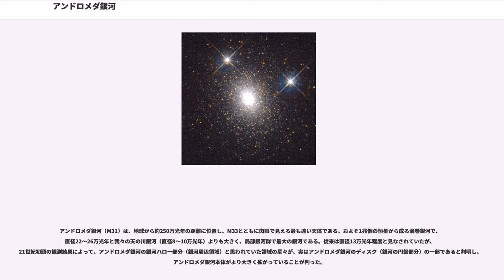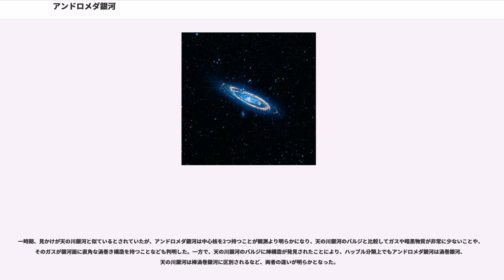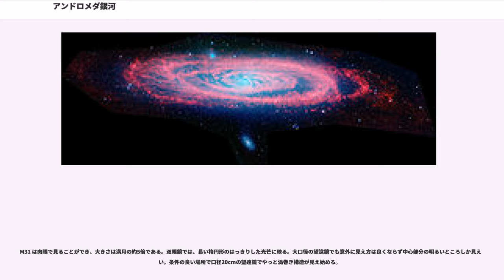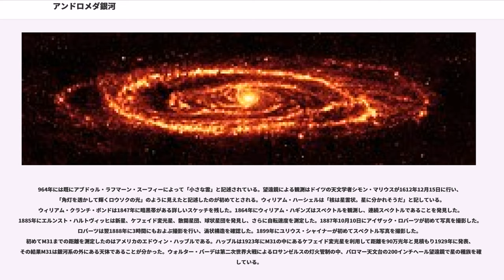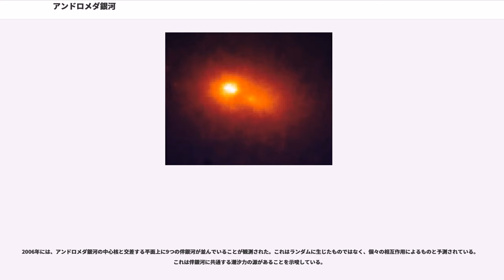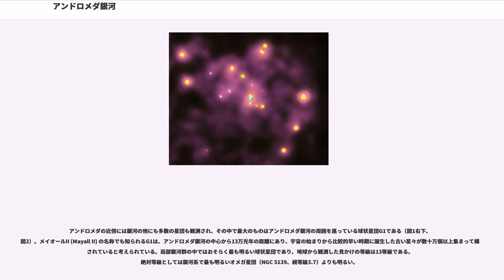アンドロメダ銀河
アンドロメダ銀河（アンドロメダぎんが、Andromeda Galaxy、M31、NGC 224）は、アンドロメダ座に位置する地球から目視可能な渦巻銀河である。さんかく座銀河 (M33) 、銀河系（天の川銀河）、大マゼラン雲、小マゼラン雲などとともに局部銀河群を構成する。

アンドロメダ銀河（M31）は、地球から約250万光年の距離に位置し、M33とともに肉眼で見える最も遠い天体である。およそ1兆個の恒星から成る渦巻銀河で、直径22～26万光年と我々の天の川銀河（直径8～10万光年）よりも大きく、局部銀河群で最大の銀河である。従来は直径13万光年程度と見なされていたが、21世紀初頭の観測結果によって、アンドロメダ銀河の銀河ハロー部分（銀河周辺領域）と思われていた領域の星々が、実はアンドロメダ銀河のディスク（銀河の円盤部分）の一部であると判明し、アンドロメダ銀河本体がより大きく拡がっていることが判った。

かつて、系外銀河のことがよく知られていなかった時代に銀河は星雲と混同されており、その名残として現在でも「アンドロメダ星雲」、「アンドロメダ大星雲」、などと呼ばれることもある。ハッブルがリーヴィットのケフェイド変光星による星間距離測定法を使って算定した初期には、地球からの距離は90万光年と言われていたが、その後距離を算定する手法の誤り（若いマゼラン雲とアンドロメダ銀河の年齢差による絶対等級の過少見積もり）が判明し2倍の200万光年と推測された。さらに観測精度が向上し、徐々に推定距離が長く算定されるようになった。

一時期、見かけが天の川銀河と似ているとされていたが、アンドロメダ銀河は中心核を2つ持つことが観測より明らかになり、天の川銀河のバルジと比較してガスや暗黒物質が非常に少ないことや、そのガスが銀河面に直角な渦巻き構造を持つことなども判明した。一方で、天の川銀河のバルジに棒構造が発見されたことにより、ハッブル分類上でもアンドロメダ銀河は渦巻銀河、天の川銀河は棒渦巻銀河に区別されるなど、両者の違いが明らかとなった。

M31 は肉眼で見ることができ、大きさは満月の約5倍である。双眼鏡では、長い楕円形のはっきりした光芒に映る。大口径の望遠鏡でも意外に見え方は良くならず中心部分の明るいところしか見えない。条件の良い場所で口径20cmの望遠鏡でやっと渦巻き構造が見え始める。

964年には既にアブドゥル・ラフマーン・スーフィーによって「小さな雲」と記述されている。望遠鏡による観測はドイツの天文学者シモン・マリウスが1612年12月15日に行い、「角灯を透かして輝くロウソクの光」のように見えたと記述したのが初めてとされる。ウィリアム・ハーシェルは「核は星雲状。星に分かれそうだ」と記している。ウィリアム・クランチ・ボンドは1847年に暗黒帯がある詳しいスケッチを残した。1864年にウィリアム・ハギンズはスペクトルを観測し、連続スペクトルであることを発見した。1885年にエルンスト・ハルトヴィッヒは新星、ケフェイド変光星、散開星団、球状星団を発見し、さらに自転速度を測定した。1887年10月10日にアイザック・ロバーツが初めて写真を撮影した。ロバーツは翌1888年に3時間にもおよぶ撮影を行い、渦状構造を確認した。1899年にユリウス・シャイナーが初めてスペクトル写真を撮影した。初めてM31までの距離を測定したのはアメリカのエドウィン・ハッブルである。ハッブルは1923年にM31の中にあるケフェイド変光星を利用して距離を90万光年と見積もり1929年に発表、その結果M31は銀河系の外にある天体であることが分かった。ウォルター・バーデは第二次世界大戦によるロサンゼルスの灯火管制の中、パロマー天文台の200インチヘール望遠鏡で星の種族を確認している。

銀河系と同様に、アンドロメダ銀河は14の矮小銀河からなる伴銀河が存在する。最もよく知られている伴銀河であるM32、M110 (NGC 205) は容易に観測できる。

M110もまたアンドロメダ銀河と相互作用をしているものと思われ、またこれらの伴銀河から剥ぎ取ったものと思われる金属量の多い恒星のストリームがアンドロメダ銀河のハロの中に発見されている。M110 には、近年あるいは現在も星形成が行われていることを示唆する、塵の多い筋状の構造が存在している。

2006年には、アンドロメダ銀河の中心核と交差する平面上に9つの伴銀河が並んでいること...